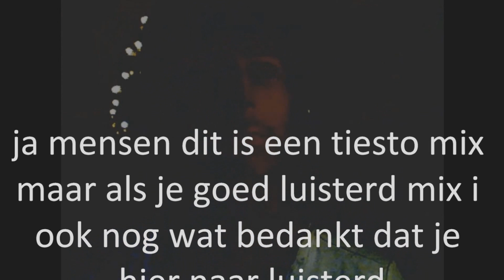dj ben en tiesto in the mix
ewa my mix